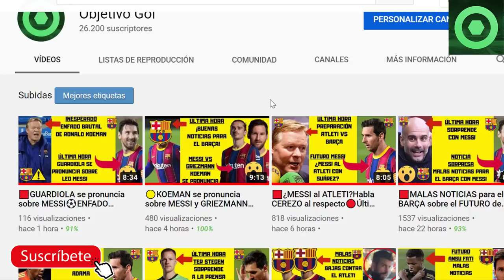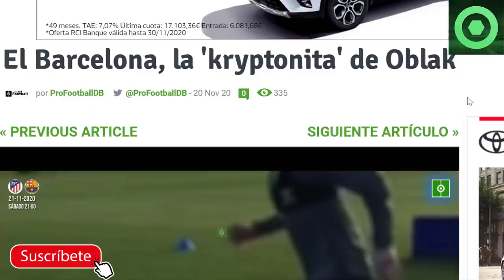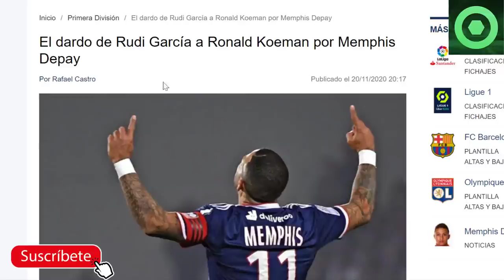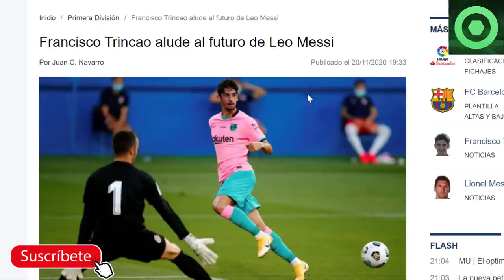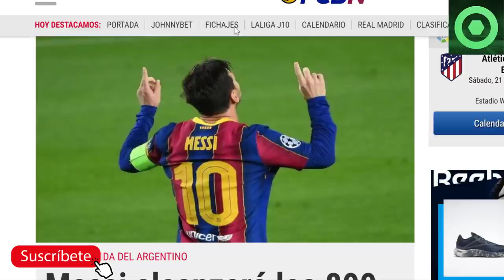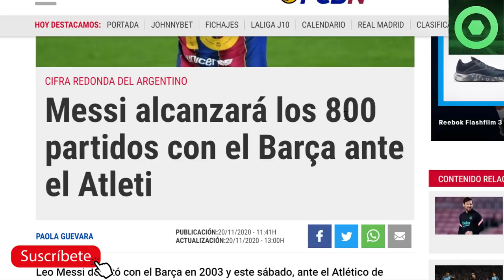🟥BRUTAL noticia de LEO MESSI 😮 TRINCAO sorprende con LEO MESSI 👀PALO BRUTAL a KOEMAN por DEPAY 🏮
En este video detallamos varias noticias del Barcelona, como las palabras de Rudi Garcia, entrenador del Olympique de Lyon sobre Ronald Koeman, las declaracoines de Francisco Trincao sobre el futuro de Leo Messi y el nuevo récord que alcanzará el propio Messi ante el Atlético de Madrid en la Liga.

Fuentes:
fcbarcelonanoticias
besoccer
fichajes com